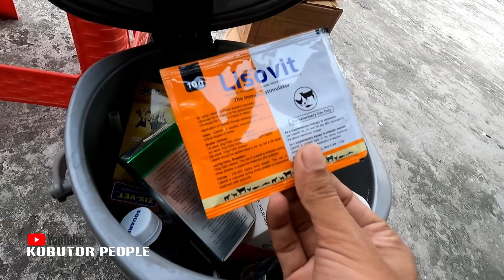কবুতরের রোগ প্রতিরোধ ক্ষমতা বৃদ্ধিতে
👉 Contact (Kobutor People Team) -